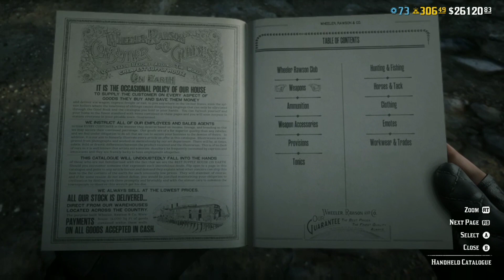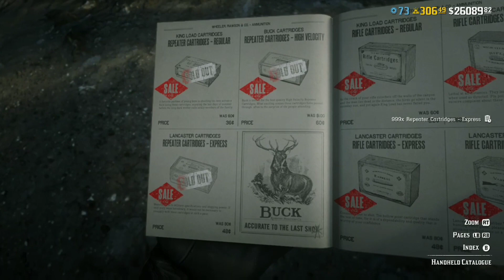NEW WEEKLY UPDATE IN RED DEAD ONLINE! WHATS NEW? LAST CHANCE TO CLAIM YOUR BENEFITS IN RDR2 ONLINE